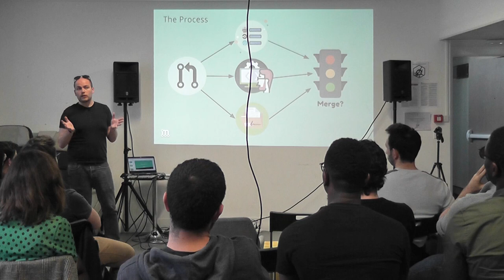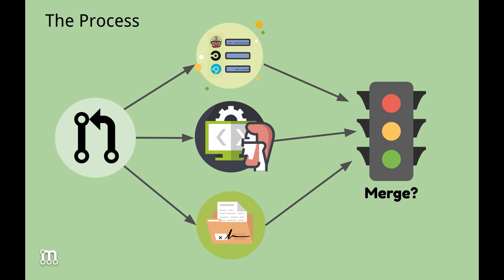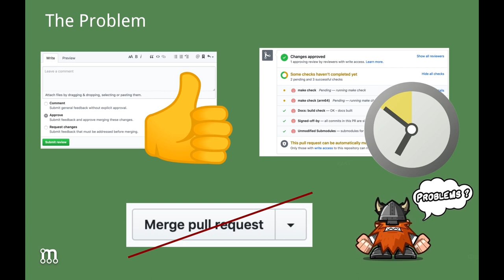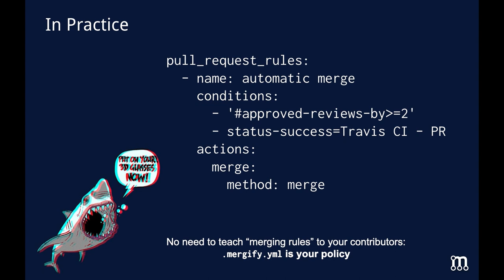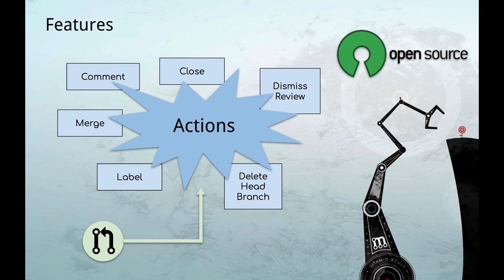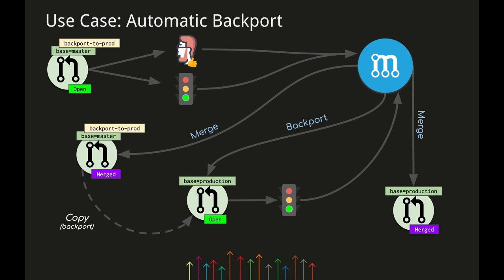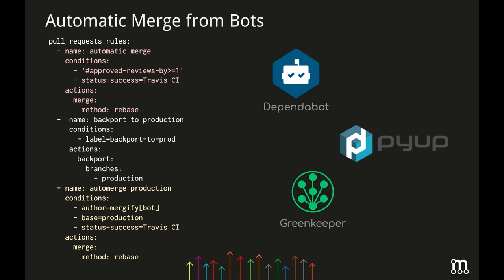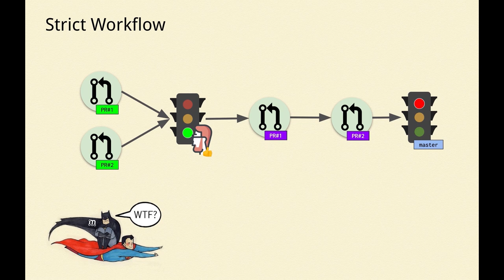Automatiser vos pull requests avec Mergify par Julien Danjou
Mergify est un outil permettant d'automatiser les pull requests GitHub. Si vous êtes lassé d'attendre des heures que votre CI se termine pour approuver puis cliquer sur ce bouton "merge", cette application GitHub est fait pour vous.
Durant ce talk, je vous présenterais les principales fonctinonalités de Mergify, des exemples de workflow implémentés par les utilisateurs pour simplifier leur façon d'utiliser les pull requests de GitHub.